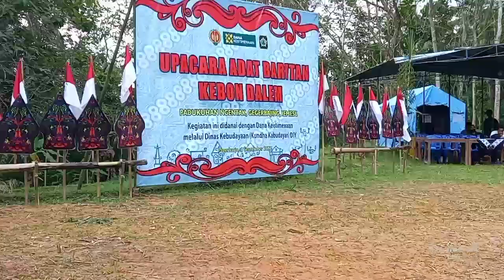JATHILAN INCLING LANGEN KUDA WIRAMA BABAK 1 || Perforem Padukuhan Ngentak, Pagerharjo, Samigaluh.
jathilan incling langen kuda wirama pentas di padukuhan ngentak pagerharjo samigaluh kulonprogo, dalam acara. upacara adat baritan kebon dalem, pada tanggal 06 september 2020.